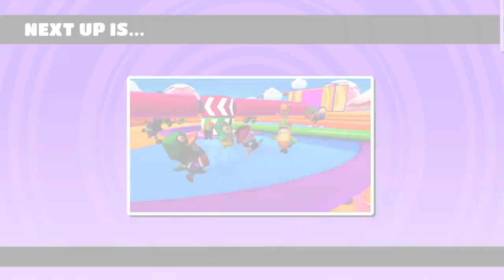Win #76. Hoarders / Tip Toe / Jump Showdown. Fall Guys: Ultimate Knockout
6 round victory. 50th win of FallGuysSeason2